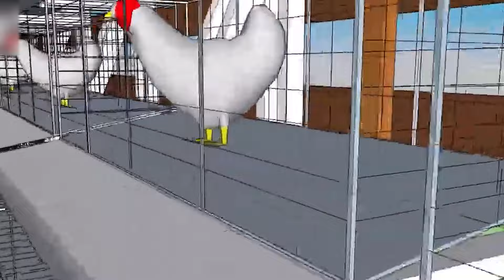AMAZING! Chicken Farm on the pond surface - using chicken waste to raise fish | Combined Farm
SO CREATIVE! Chicken Farm on the pond surface - using chicken waste to raise fish | Combined Farm
Have you ever seen the chicken farming model combined with fish ponds? Although this model is not common in large farms, it is often seen in typical rural areas with many ponds, lakes, rivers, streams... So what are the advantages of this combined model? What are their advantages and how much profit is earned? Let's explore with us
Welcome to Granja De David!
The wonderful things, sometimes the difficulties faced on the farm. hope you enjoy. If you like what you see.